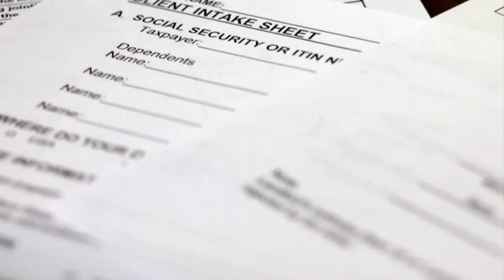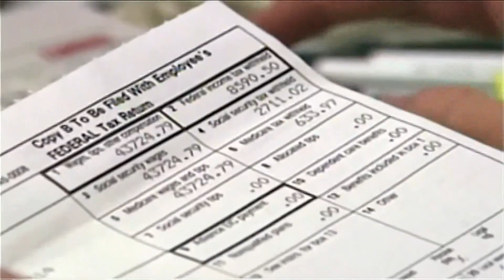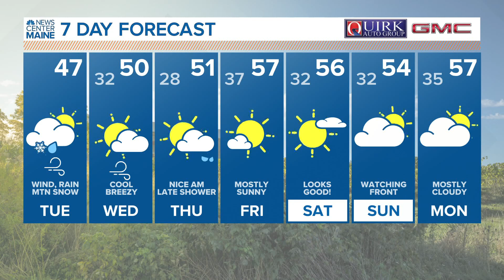5 Things to Know | Tuesday, April 19, 2022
5 Things to Know | Tuesday, April 19, 2022.